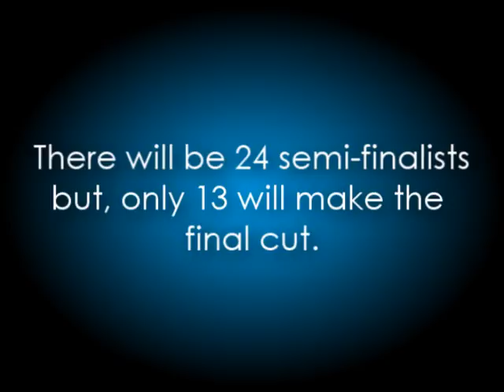The Top Model // Cycle 1 Casting Calls! [CLOSED]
NOTE: I had to recast since no one was sending in their photos for the original cycle. So I'm recasting(:

Semi Finalists:
1. Cassi Van Den Dungen - djjwilliams
2. Maryam Massoumi - dodolgarpet
3. Heather Kuzmitch - chaoskade379
4. Clare Venema - OoSleepPLesSsoO
5. Hana Nitsche - AntmTyra88
6. Natasha Galkina - designkid5555
7. Fatima Siad - ppchinin
8. Erin Wagner - antmheartz475
9. Brittany Markret - 12xantmx17
10. Maria Viera - ronnsarte
11. Lauren Brie Harding - kacheek22
12. Jenah Doucette - dillyboy21
13. Nik Pace - aipomluver3
14. Mariana Bayon - DarkdemonX97
15. Alice Burdeu - ToriAndyErica
16. Katarzyna Dolinska - coolchickloveya
17. Jaslene Gonzales - j5s2s095
18. Allison Harvard - XobidoofoX
19. Chantal Jones - ModelFierce
20. Nicole Fox - PokeModel
21. Jade Cole - wheavel99
22. Pamola Rodriguez - mmjJellybean
23. Meaghan Waller - SNSDfanclub
24. Steph Hart - antm11196